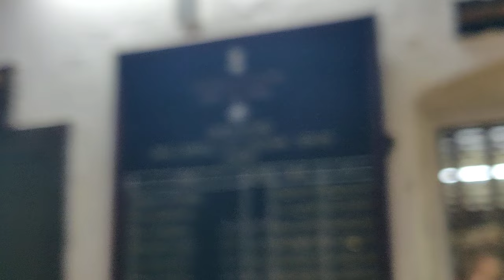South Central Zone Culture Center Nagpur. दक्षिण मध्य क्षेत्र संस्कृतिक केंद्र नागपुर।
The South-Central Zone Cultural, Nagpur or SCZCC one of the seven Zonal Cultural Centres in India was established in 1986 with its headquarters at Nagpur.  It comprises the linguistically different states of Andhra Pradesh, Karnataka, Madhya Pradesh, Telangana, Chhattisgarh, Goa and Maharashtra.  Each of these States has rich traditions of folk, tribal, fine arts and crafts.  The Centre strives through its various activities to enrich, promote and strengthen these traditions. The centre is working under the control of Ministry of  Culture, Government of India. The Governor of Maharashtra is the chairman of this centre.